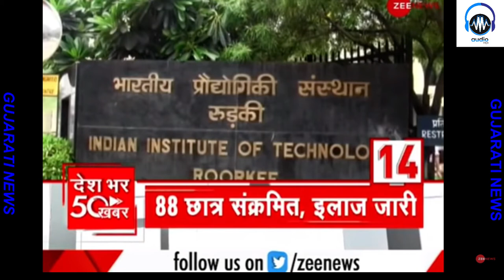news today , 09-04-2021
news from zea news